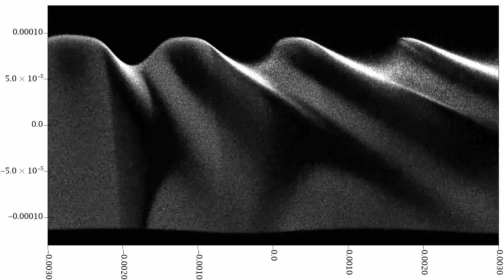High Resolution Photometry Animation of the Keeler Gap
In this movie, all of the best things have been combined to the great dismay of our computers' disk space.  This is a photometry animation of one orbit (looped 8 times), which shows the motion of the wake structure and its cast shadows.